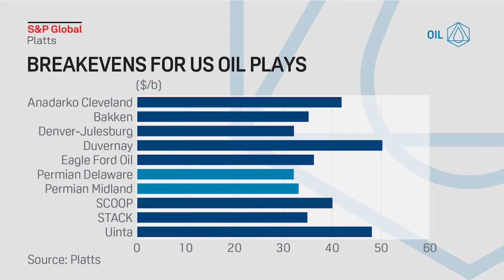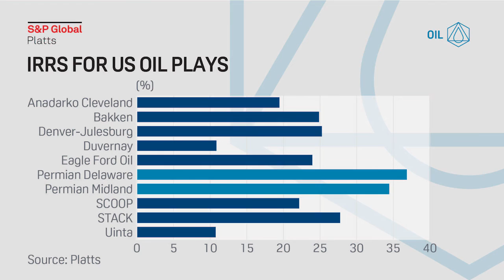US shale oil producers expected to spend more in West Texas in 2017 │ S&P Global Platts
NYMEX crude futures are in the low $50s/b, smack in the middle of the 'Goldilocks zone' for US shale oil producers, particularly in the West Texas Permian Basin. Jeff Mower explains why US oil producers are getting a bit more optimistic about production prospects over the next few years, bolstered by lowered breakevens and higher returns.